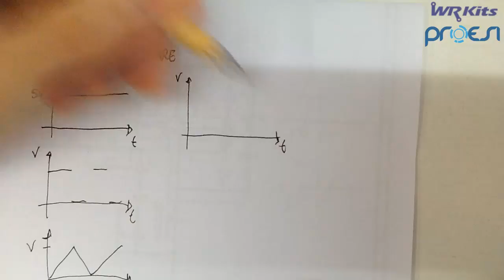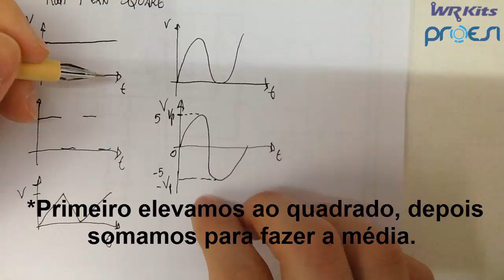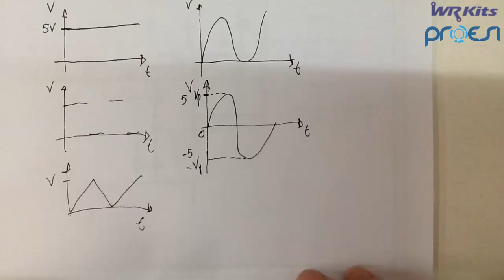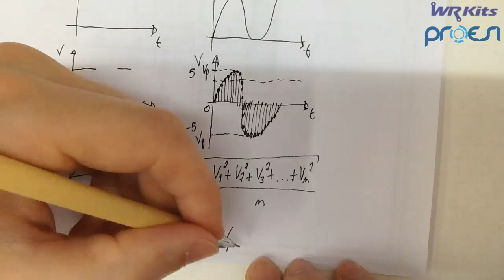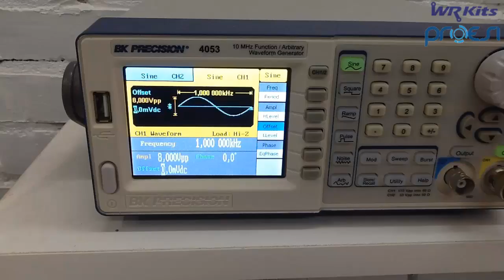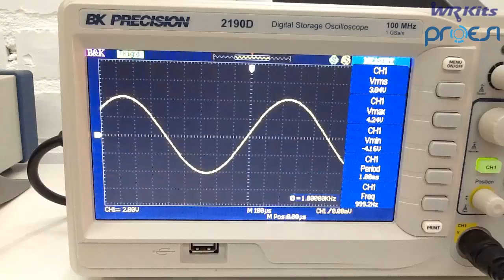O BÁSICO SOBRE VALOR RMS | Eletrônica para Iniciantes #137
Descrição do vídeo:

Entenda o básico sobre valor RMS de um sinal. Eletrônica para Iniciantes.